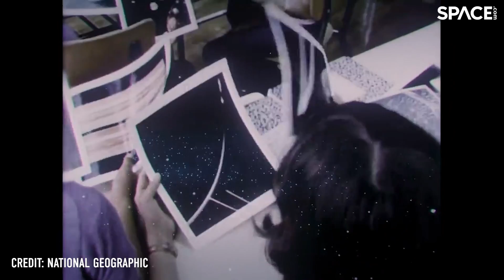Inside 'Cosmos: Possible Worlds': Here's what to expect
"Cosmos: Possible Worlds" host Neil deGrasse Tyson tells Space.com contributor Doris Urrutia what to expect in the third season of the iconic science TV series "Cosmos." -- 'Cosmos: Possible Worlds' takes us back into a universe of science

Episode recaps:
Episode 1 takes viewers on a wild ride with the Ship of Imagination: